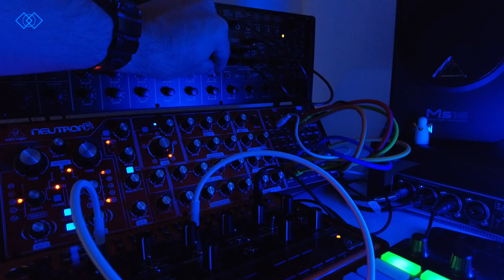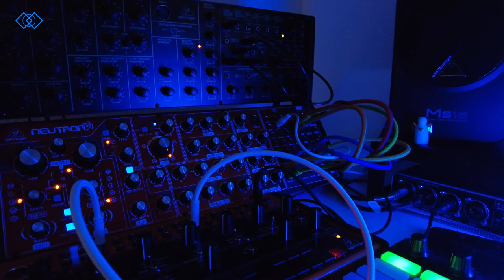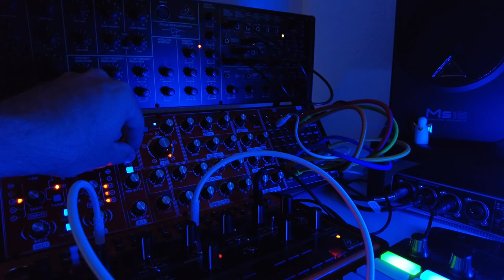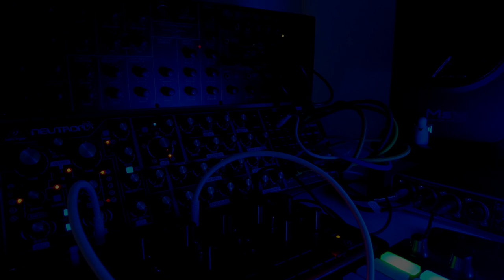Ambient State/ Dark Ambient/ Long Ambient Night// K2/Crave/ Neutron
Mit dem Neutron mal eine Glitch Sound Patchung versucht und den FCV und LFO Shape automatisiert, macht richtig Spaß damit zu experimentieren.Der Crave macht den schönen Bass der gewollt unregelmäßig läuft.
Der " Piano" Ping kommt vom K2.Aufgezeichnet habe ich alles direkt über mein Interface mit Ableton Live.Pigments sorgt für etwas Atmo.Zum Schluß habe ich dann noch etwas mit dem K2 experimentiert.

Setup
+Behringer Crave
+Behringer K2
+Behringer Neutron
+Behringer Audio Interface
+Valhalla Shimmer
+Ableton Live
+Riffer Sequenzer
+Akai APC MK2